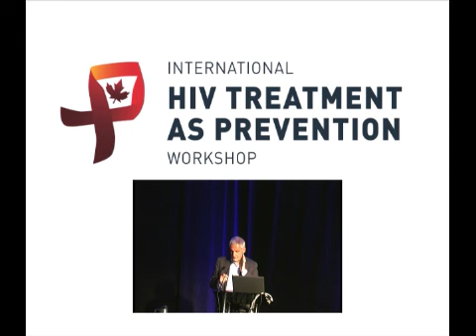Joep Lange - Debate: Rebuttal - TasP Should NOT Await Further Efficacy Trials - Day 3 of TasP 2012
TUESDAY, April 24, 2012, SESSION 4.4
Joep Lange - Debate: Rebuttal - Implementation of Treatment as Prevention Should Not Await Further Efficacy Trials at the International Treatment as Prevention Workshop in Vancouver, BC.

For a high definition version of this presentation, please email with the subject "TasP Workshop Video" and the title of the presentation in the body of the email.